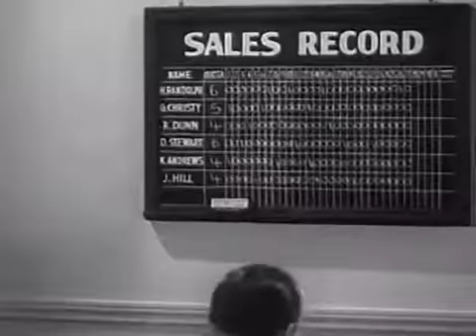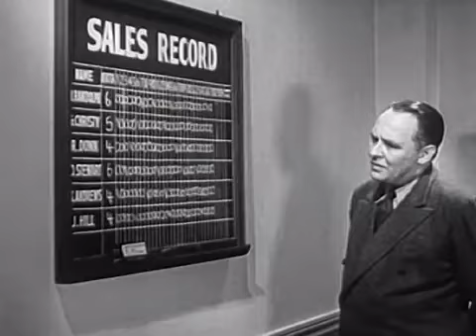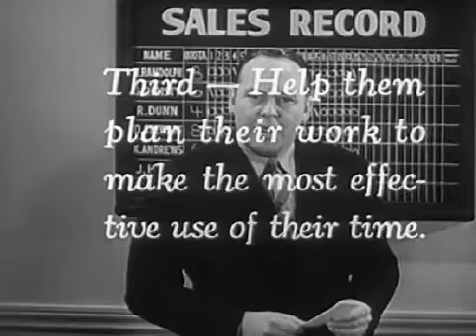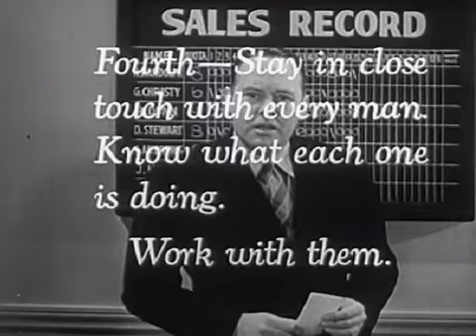Hired! Chevrolet Sales Training Film (1940)